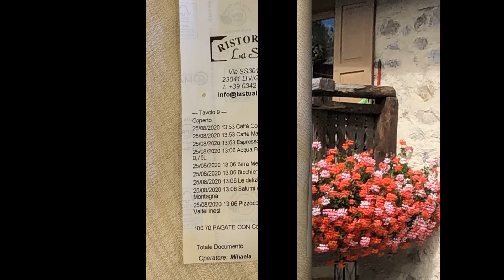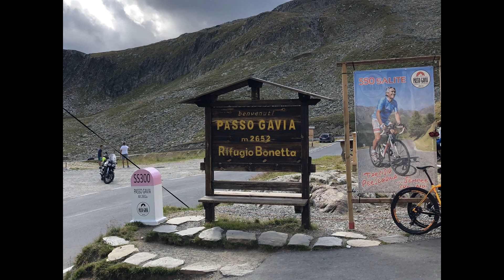Livigno e Monte Gavia mt 2.652